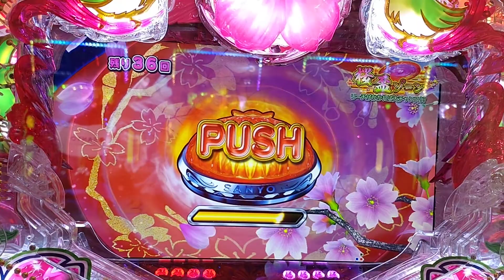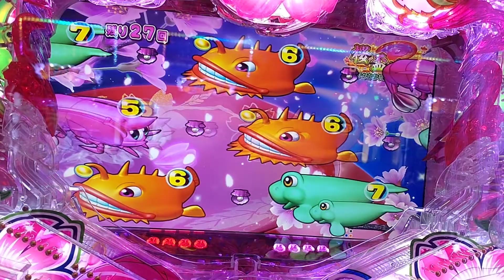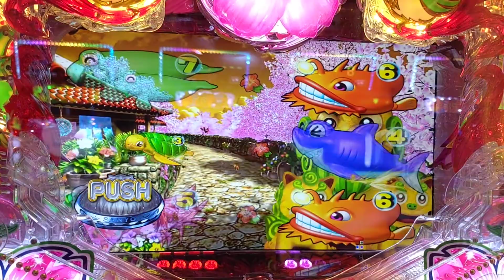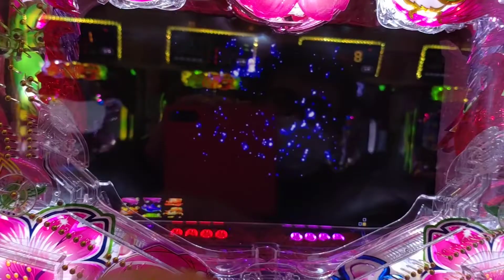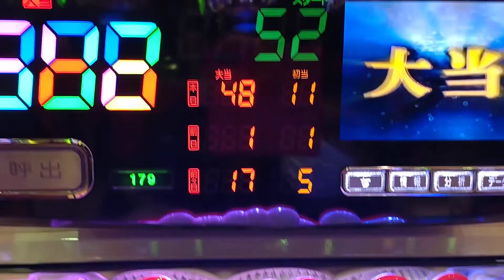【沖海５・桜・・・５２】５２回転目の奇跡